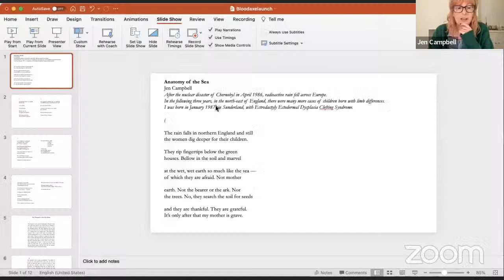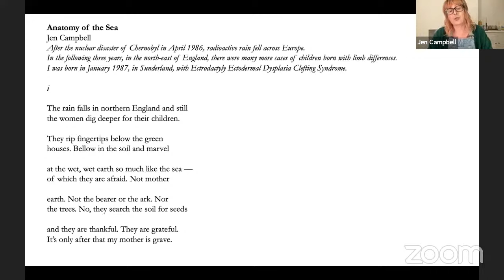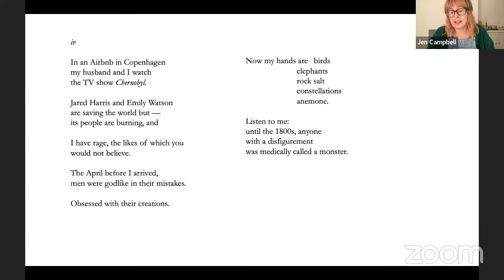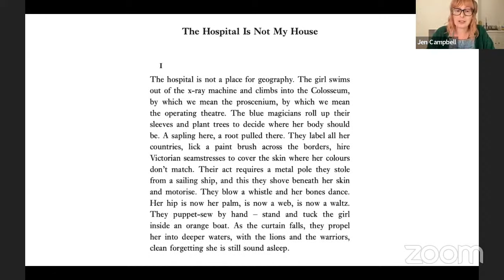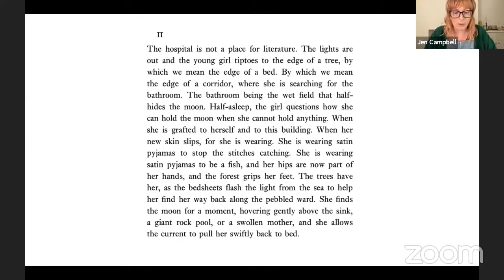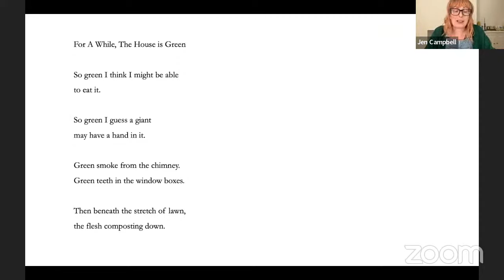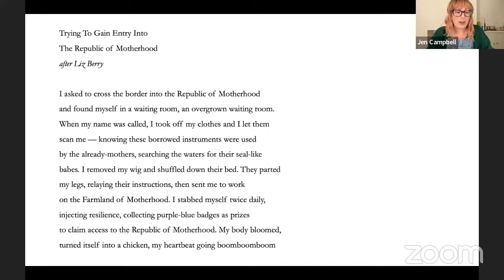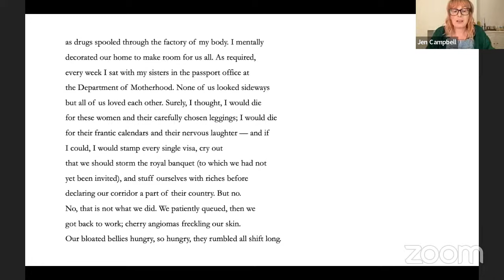Launch reading by Jen Campbell, Courtney Conrad and Nicole Sealey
Join Bloodaxe for this launch reading by Jen Campbell, Courtney Conrad and Nicole Sealey celebrating publication of their new collections. Courtney Conrad's pamphlet I Am Evidence is being published by Bloodaxe after winning the Mslexia Women's Poetry Pamphlet Competition.

All three poets will be reading live and discussing their new collections with special guest host, poet John Challis. The whole event will be available afterwards on this YouTube page once it has finished.

In her first set, Courtney Conrad reads 'John 19:28' by Gboyega Odubanjo, in tribute to this poet, who tragically died in late August of this year. Gboyega's friends and family have launched the Gboyega Odubanjo Foundation for low-income Black writers, and a link to donate to the fund in his memory can be found

To order copies of the poets’ books direct from Bloodaxe, please click on these links (available via the Bloodaxe website from early September). If you are in Ireland or elsewhere in the EU, you can pre-order via Books Upstairs in Dublin:

Jen Campbell: Please Do Not Touch This Exhibit

Please Do Not Touch This Exhibit explores disability, storytelling, and the process of mythologising trauma. Jen Campbell writes of Victorian circus and folklore, deep seas and dark forests, discussing her own relationship with hospitals — both as a disabled person, and as an adult reflecting on childhood while going through IVF.

Courtney Conrad: I Am Evidence
Winner of the 2022 Mslexia Women’s Poetry Pamphlet Competition

Courtney Conrad’s powerful work interrogates the tensions within Caribbean migration, gender-based violence and national politics. Migrating from Kingston as a teenager, she is unflinching in her attempts to capture the vibrancy and violence of her experiences in both the UK and Jamaica. Her poetry draws together subversive diasporic imagery, national political commentary and shatteringly personal narrative in its exacting response to the political corruption and violence she witnessed as a young girl in Jamaica in the wake of its colonial subjugation under the British Empire. The themes of her work stretch across state- and gender-based violence, religion, raw bodily introspection and lush cultural memorabilia that reimagines the warmth and blood of both her homes.

Nicole Sealey

The Ferguson Report: An Erasure

In August 2014, Michael Brown – a young, unarmed Black man – was shot to death by a police officer in Ferguson, Missouri. What followed was a period of protests and turmoil, culminating in an extensive report that was filed by the Department of Justice detailing biased policing and court practices in the city. It is a document that exposes the racist policies and procedures that have become commonplace – from disproportionate arrest rates to flagrant violence directed at the Black community. It is a report that remains as disheartening as it is damning

Now, award-winning poet Nicole Sealey revisits the investigation in a book that redacts the report, an act of erasure that reimagines the original text as it strips it away. While the full document is visible in the background – weighing heavily on the language Sealey has preserved – it gives shape and disturbing context to what remains.

The Ferguson Report: An Erasure is published simultaneously by Knopf in the US and Bloodaxe Books in the UK. Nicole Sealey’s first collection, Ordinary Beast (2017), is published in the UK by Bloodaxe at the same time.

Ordinary Beast

The ranging scope of enquiry undertaken in Ordinary Beast – at times philosophical, emotional, and experiential – is evident in each thrilling twist of image by the poet. In brilliant, often ironic lines that move from meditation to matter of fact in a single beat, Sealey’s voice is always awake to the natural world, to the pain and punishment of existence, to the origins and demises of humanity. Exploring notions of race, sexuality, gender, myth, history and embodiment with profound understanding, Sealey’s is a poetry that refuses to turn a blind eye or deny. It is a poetry of daunting knowledge.